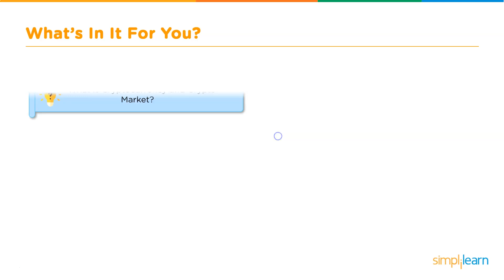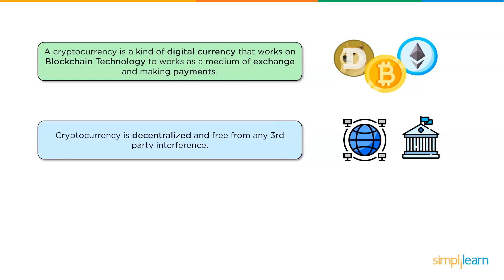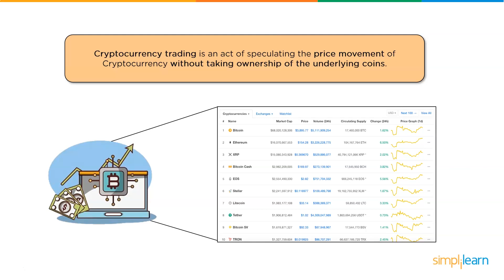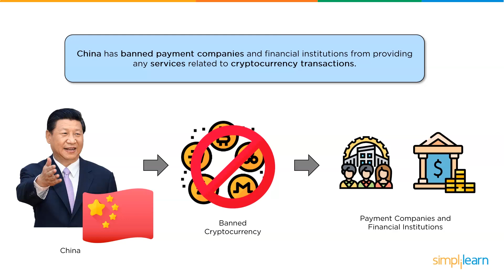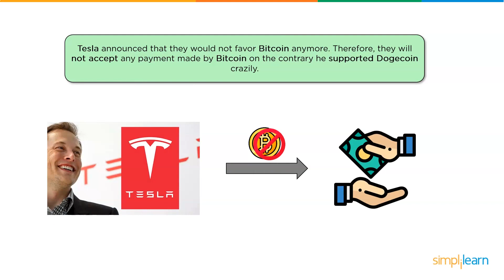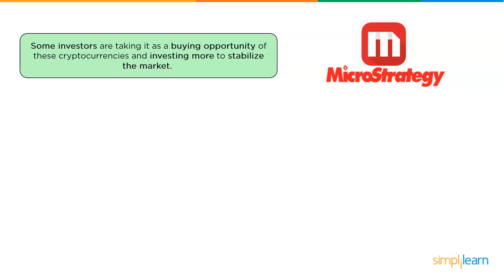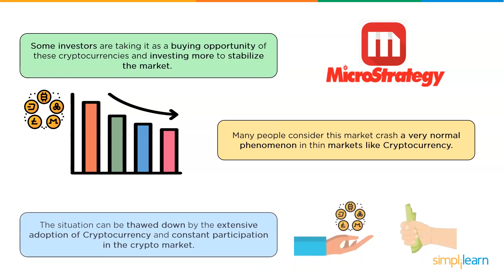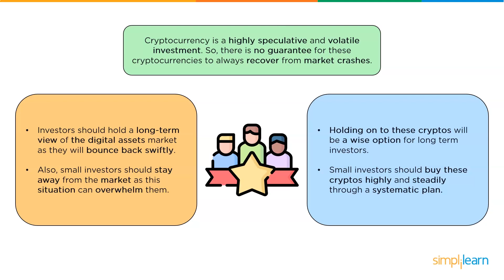The Downfall Of Cryptocurrency | Cryptocurrency Market Crash Explained 2021 | Simplilearn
This video on the downfall of cryptocurrency covers all the important aspects related to the market crash of cryptocurrency on 21st may 2021 like how crypto-market works, what were the reasons behind the market crash of cryptocurrency, how has it affected people at all levels, what can be done to re-stabilize the crypto-market, and what future cryptocurrency and crypto market holds.
These are the facts we will be discussing in this video:
01:12 What Cryptocurrency and crypto-market are?
02:22 How does the crypto market work?
03:12 The reasons for the market crash of Cryptocurrency
04:22 How it has affected people at all levels
05:22 The factors that can help the market of cryptocurrency to grow again
06:15 The future of Cryptocurrency and crypto-market

Cryptocurrencies have become increasingly popular over the past several years - as of 2018, there were more than 1,600 of them! And the number is constantly growing. The salaries blockchain developers earn show how much they are valued: According to Indeed, the average salary of a full-stack developer is more than $112,000. There’s even a dedicated website for cryptocurrency jobs.

✅ Key Features
- 20 lesson-end and 5 phase-end projects

✅ Skills Covered
- Agile
- JAVA
- DevOps
- HTML5 and CSS3
- AWS
- JavaScript ES6
- Servlets
- SOAP and REST
- JSP